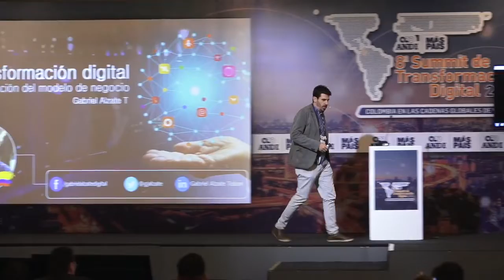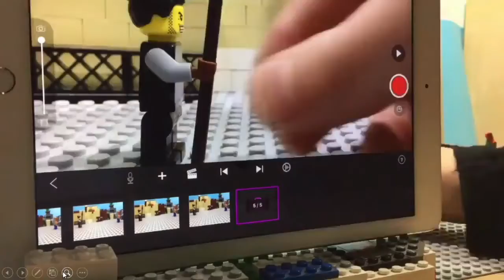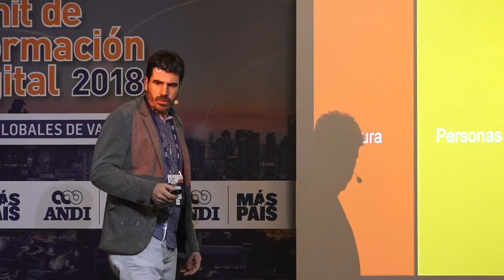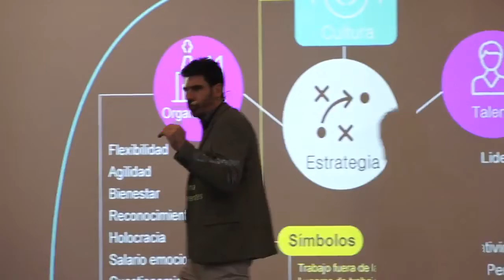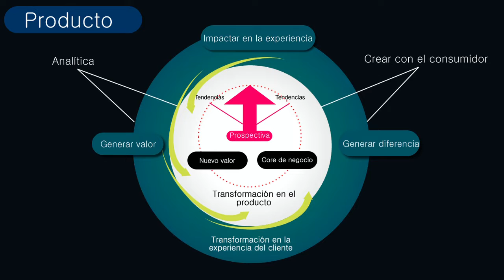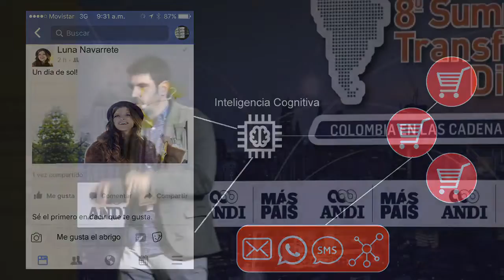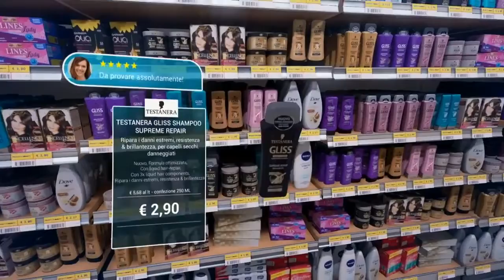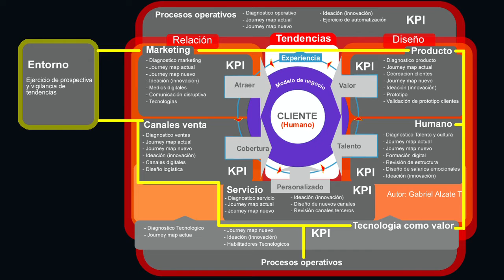Gabriel Álzate Tobón -Transformación Digital - Charlas Magistrales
"Gabriel Alzate Tobon es diseñador Gráfico, administrador comercial y de marketing, especialista en gerencia de marketing y Magister en Marketing. Cuenta con más de 20 años de experiencia en estrategia digital,  con más de 14 en investigación de innovación digital y 11 años en investigación de transformación digital, durante 17 años lidero la estrategia digital en seguros obligatorios de SURA Colombia, trabaja como consultor senior en transformación digital de GAT DIGITAL."

Si desea contratar al conferencista internacional Gabriel Alzate Tobon comuníquese con nosotros en Charlas Magistrales.